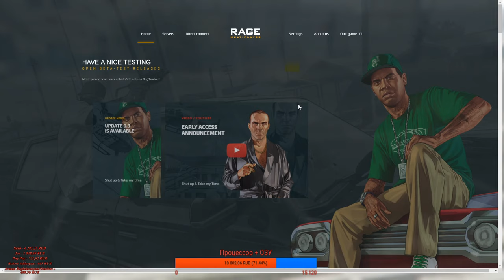Grand RP - Տունա պետք | GTA RP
Top Donators:
1. Sash - 85$
2. Jor - 25$
3. Robert Addaryan - 665RUB
4. Puy Puy - 9€
5. Arman Baghdasaryan/Sharlote - 5€
✔ My PC
✔ Motherboard: Asus Z170 Pro Gaming Aura
✔ CPU: Intel Core i5 6400
✔ GPU: EVGA GeForce GTX 1060
✔ RAM: CORSAIR VENGEANCE DDR4 8GB
✔ Headset: Razer Kraken v2 Tournament Edition
✔ Keyboard: Razer Blackwidow X Chroma
✔ Mouse: Razer Mamba Elite
✔ Mouse Pad: Steelseries QCK Heavy
✔ OS: Windows 10